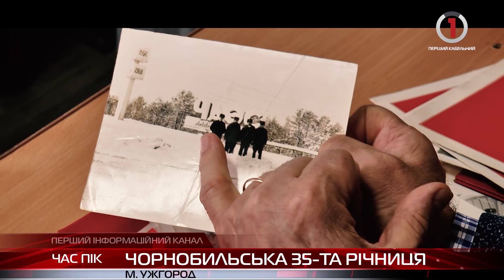Відлуння Чорнобиля: 35 років після катастрофи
Саме сьогодні 35 річниця ліквідації аварії на ЧАЕС, а Україна та Європа досі відчувають наслідки масштабної катастрофи 1986 року. Вибух на Чорнобильській атомній електростанціїзабрав життя тисячі людей і продовжує забирати їх дотепер. Середзагиблих- чимало закарпатців, які ризикуючи власним життям приборкували техногенну катастрофу.